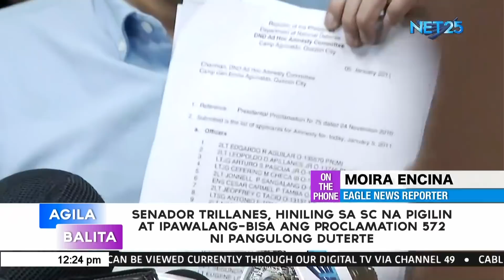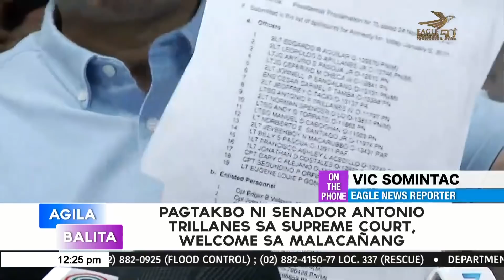Lawyers of Trillanes file petition vs proclamation declaring amnesty granted to him as void ab initi